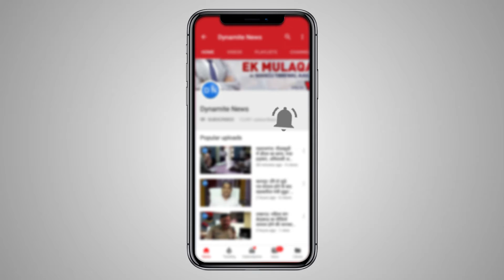नई दिल्ली: UP से सपा के राज्यसभा सांसद सुरेंद्र नागर डाइनामाइट न्यूज़ से बातचीत करते हुए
नई दिल्ली: यूपी से समावादी पार्टी के राज्यसभा सांसद सुरेंद्र नागर डाइनामाइट न्यूज़ से बातचीत करते हुए
Full Story: